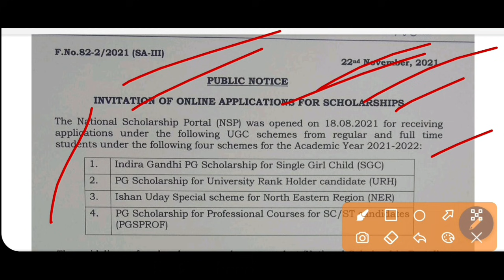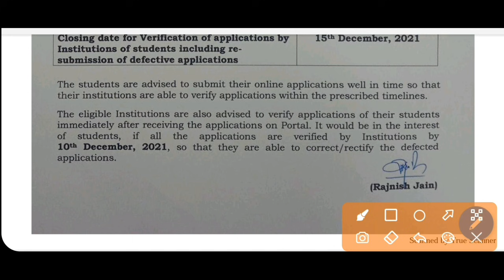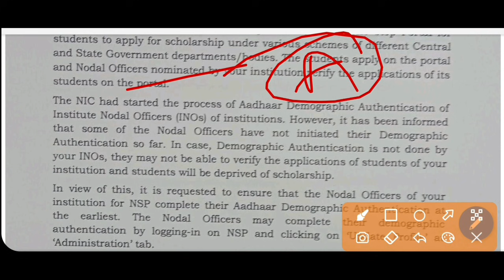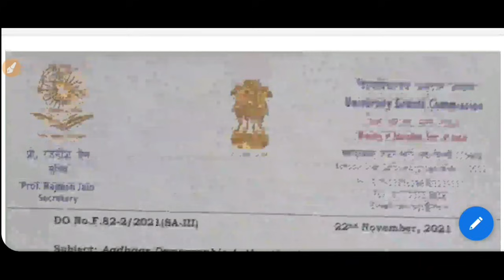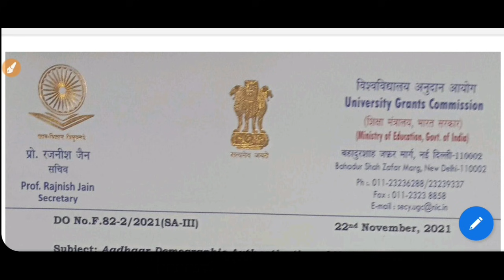UGC New Guidelines for Universities: UGC Scholarships 2021: NSP: Single Girl Child: PG Scholarship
UGC New Guidelines 2021 to all Universities. See the video.

Content Includes-
ugc new guidelines 2021
ugc scholarship 2021
class 10 students Supreme Court
wb college university reopening
Kalyani University reopen 2021
burdwan university reopen 2021
nbu hostel not reopen 2021
Calcutta university reopen meeting updates
Jadavpur University reopen meeting decision
rbu reopen meeting updates
Calcutta university odd sem exam 2022
Makaut reopen 2021
sanskrit college reopen 2021
wb college reopen meeting 2021
visva bharati university reopen 2021
wb Universities meeting to reopen class
wb college reopen guidelines 2021
wb engineering college reopen 2021 review